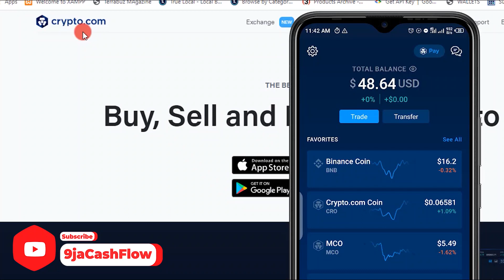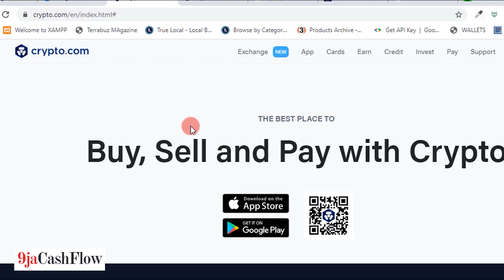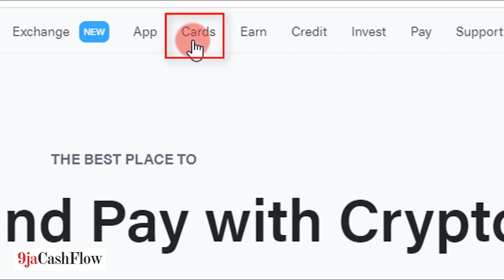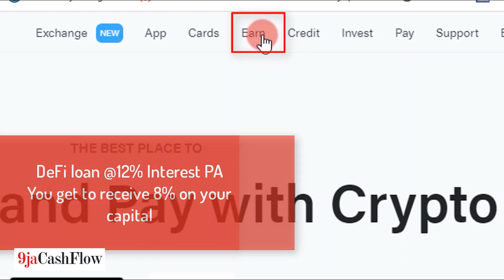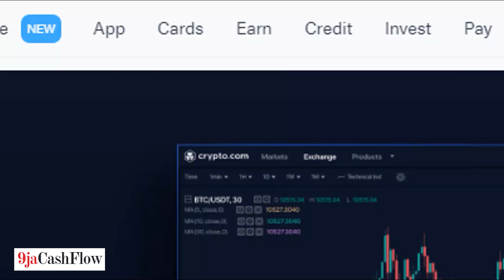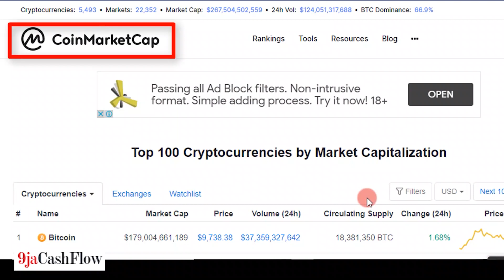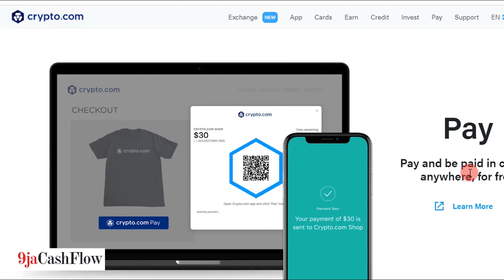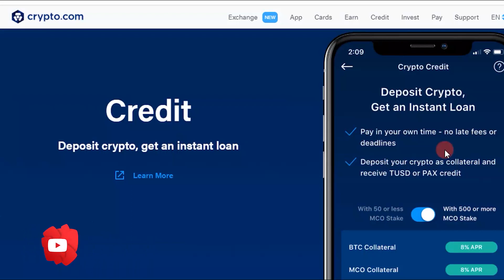How to EARN $50 from Crypto.com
This video will show you how to benefit from the Crypto.com free $50 give away. Watch it, enjoy and register your Crypto.com account